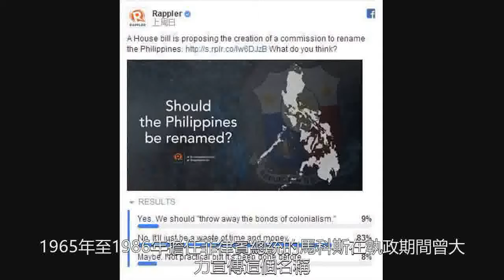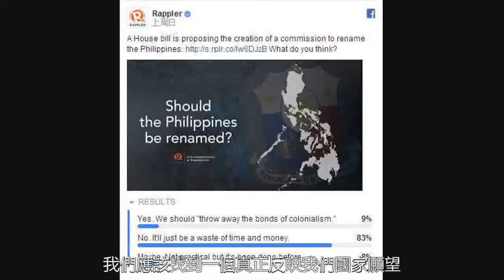杜特爾特不顧反對堅持要改國名，原來是這個意圖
作為菲律賓言論大膽、個性鮮明的總統，杜特爾特一直都在考慮把國家的名字給改了。他今年早些時候表示，菲律賓的國名帶有殖民主義色彩，他希望有朝一日可以把國名改成“馬哈利卡”。